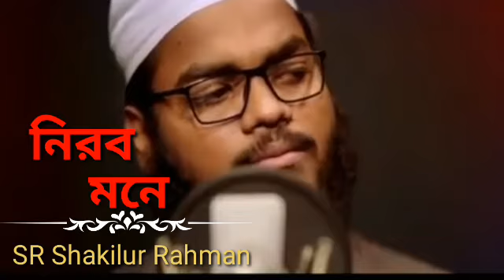নীরব মনে আমি কেদেই যাব।।Kedey jabo... Kolorob gojol 2021..